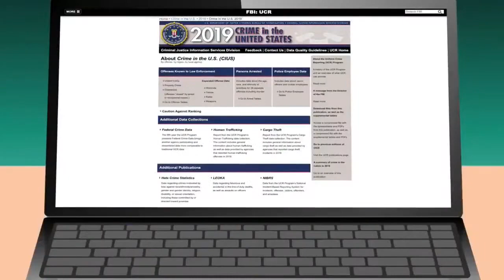Systemic Racism: Criminal Justice | Part 1